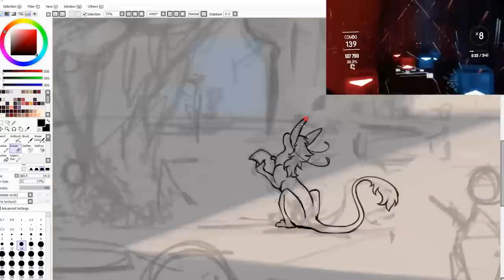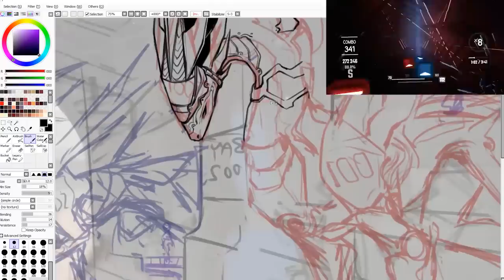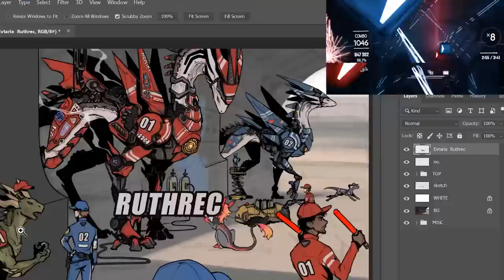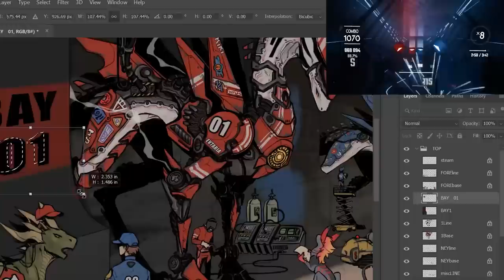Beatsaber inspiring me to draw again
SONG:
Caravan Palace - Miracle